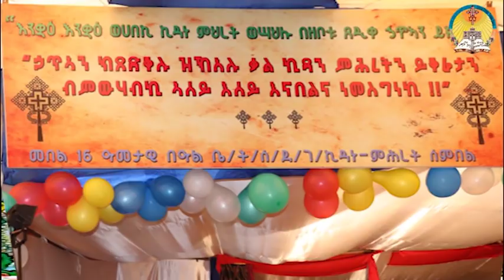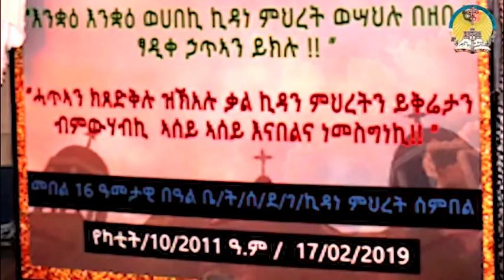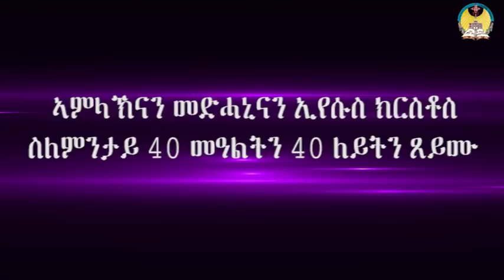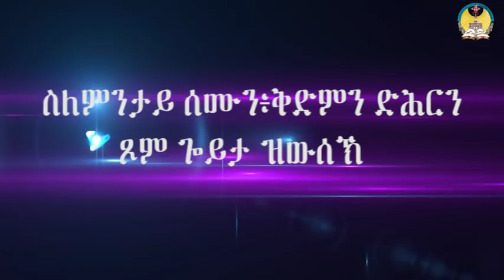ዜና፣ ስብከት፦ ርግብ ሠናይት እንተ ኖኅ፣ ዓውደ ዘተ፦ ዓቢይ ጾም